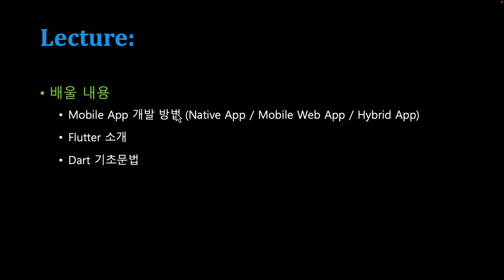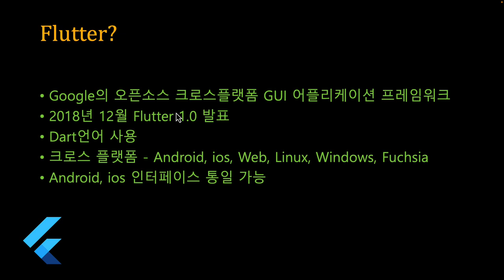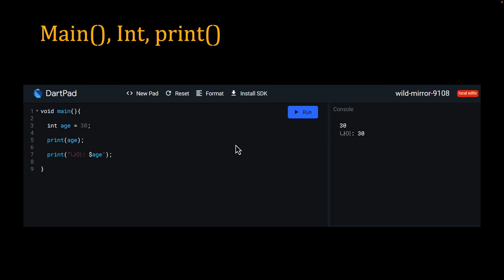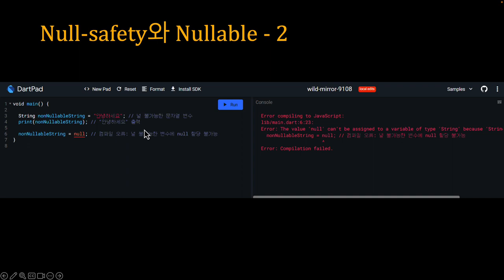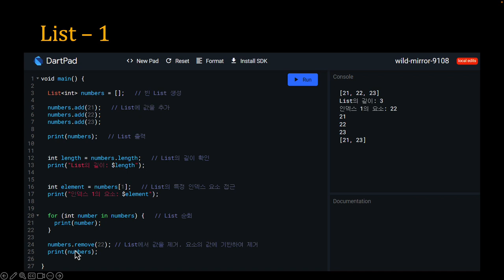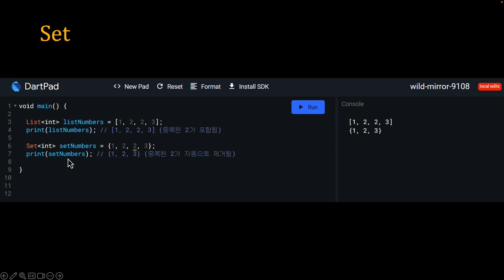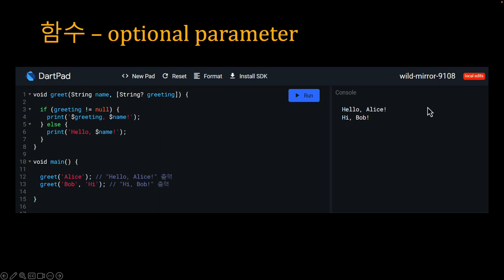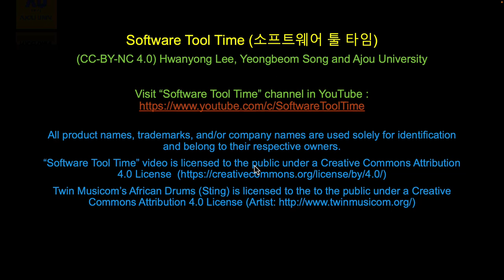[SWTT] Flutter 베이직 1/7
Flutter 초급편 - 개요, 다트 기초문법
개발환경 세팅, 여러가지 widget들 소개 및 사용해 보기